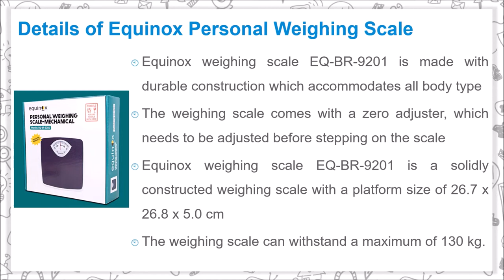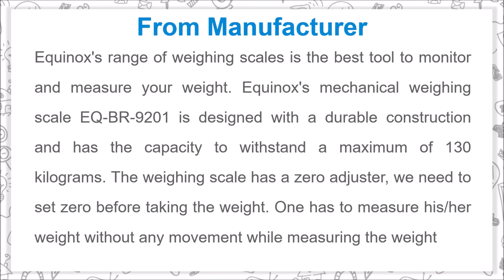Equinox Personal Weighing Scale-Mechanical EQ-BR-9201- To Keeping Daily Track Your Fitness Progress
Equinox Personal Weighing Scale-Mechanical EQ-BR-9201- To Keeping Daily Track of Your Fitness Progress

Equinox's range of weighing scales is the best tool to monitor and measure your weight. Equinox's mechanical weighing scale EQ-BR-9201 is designed with a durable construction and has the capacity to withstand a maximum of 130 kilograms. The weighing scale has a zero adjuster, we need to set zero before taking the weight. One has to measure his/her weight without any movement while measuring the weight

Details of Equinox Personal Weighing Scale

- Equinox weighing scale EQ-BR-9201 is made with durable construction which accommodates all body type
- The weighing scale comes with a zero adjuster, which needs to be adjusted before stepping on the scale
- Equinox weighing scale EQ-BR-9201 is a solidly constructed weighing scale with a platform size of 26.7 x 26.8 x 5.0 cm
- The weighing scale can withstand a maximum of 130 kg.

Instructions To Be Kept In Mind:

1. Do not forget to place the weighing scale on a flat surface to measure accurate weight.
2. It is advised to check your weight every day at the same time.
3. It is advised not to use the weighing scale right after workout or after any strenuous task.
4. Please weigh yourself barefoot without any kind of covering to the feet like shoes, slippers or socks.

Music Credit
Track: Good_Morning